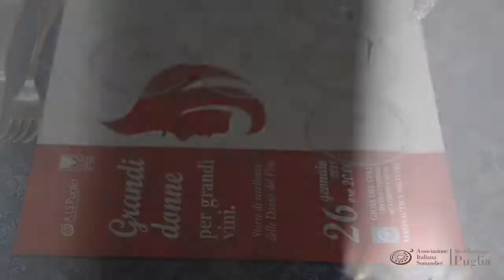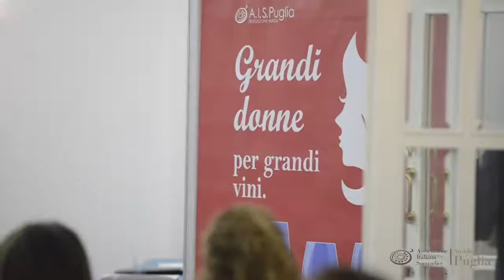GRANDI DONNE PER GRANDI VINI 2018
GUARDA IL VIDEO DELLA SERATA ORGANIZZATA DA AIS MURGIA E DONNE DEL VINO, A GIOIA DEL COLLE 36° STORMO PER GRANDI DONNE PER GRANDI VINI

AIS Murgia con Le Donne del Vino Puglia protagonisti venerdì sera 26 gennaio scorso, presso il 36°Stormo Caccia di Gioia del Colle, per celebrare le storie di successo del vino in rosa della nostra regione. Guarda il video per rivivere tutte le emozioni della serata!